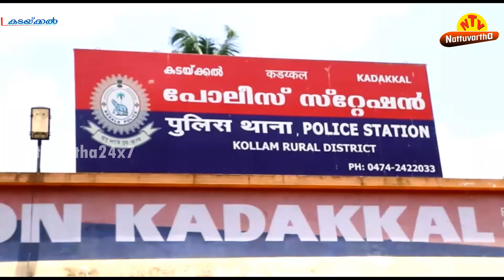കോട്ടുക്കലില്‍ യുവാവിന് നേരെ ആസിഡ് ആക്രമണം : മധ്യവയസ്കന്‍ അറസ്റ്റില്‍